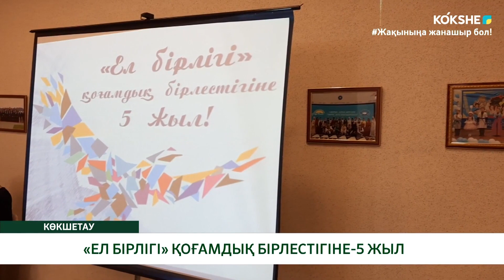«ЕЛ БІРЛІГІ» ҚОҒАМДЫҚ БІРЛЕСТІГІНЕ-5 ЖЫЛ